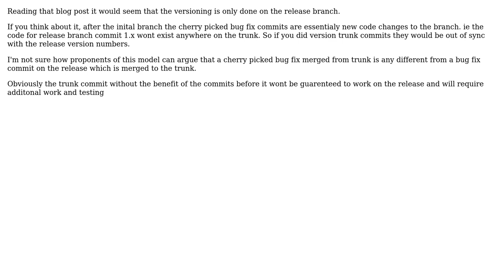Software Engineering: How to version when using trunk based development? (2 Solutions!!)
Software Engineering: How to version when using trunk based development?

With thanks & praise to God, and with thanks to the many people who have made this project possible! | Content (except music & images) licensed under CC BY-SA | Music | Images & others | With thanks to user PatrickWalker user Ewan user Bart van Ingen Schenau and the Stack Exchange Network Trademarks are property of their respective owners. You are responsible for your own actions.